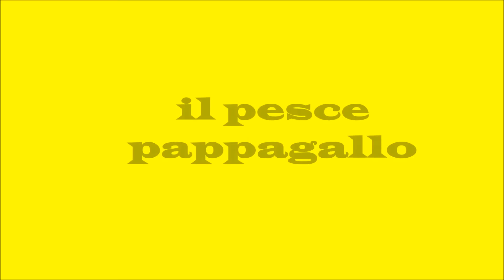Villasimius Isola dei Cavoli agosto 2015 con Prodive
A sud est dell’Isola dei Cavoli sono distribuiti numerosi scogli granitici che proseguono con profili tormentati. Di qui si dipartono numerosi percorsi tra la superficie e il fondo che degrada rapidamente anche oltre 40 m. I grandi massi accatastati formano cavità, profonde fessure con continui cambiamenti di quota con blocchi svettanti ricchi di tafoni e altre forme erosive. L’immersione in genere si svolge attorno alla quota di 25 m.

Fauna: Fin dai primi metri di profondità la complessità del paesaggio è arricchita dal passaggio di sciami di cefali, di salpe e di barracuda che scivolano veloci tra i grandi blocchi in cui nuotano lente le grosse cernie che a volte trovano rifugio nelle ampie cavità lasciandosi osservare a lungo. Qui è più facile incontrare le corvine, meno propense a nuotare in acque libere, dove invece sono a loro agio i dentici che pattugliano il fondo in cerca di prede.

Fauna sessile: Appena si incontra una zona in ombra ecco esplodere i colori sgargianti delle spugne e delle margherite di mare. Ad aggiungere colore concorrono anche le Eunicelle e le Paramuricee. Dovunque si incontrano le lunghe braccia delle Stelle Serpente (Ophidiaster ophidianus): appaiono nere fin quando la luce non consente di osservare il rosso che le caratterizza.rea marina protetta di Capo Carbonara Villasimius